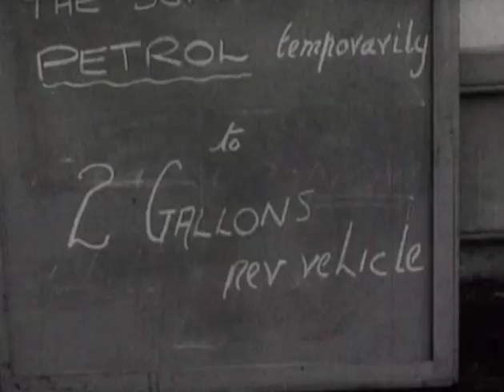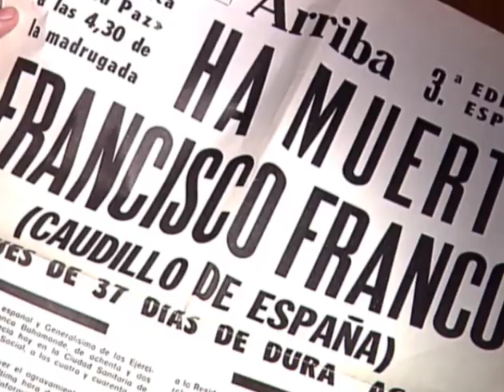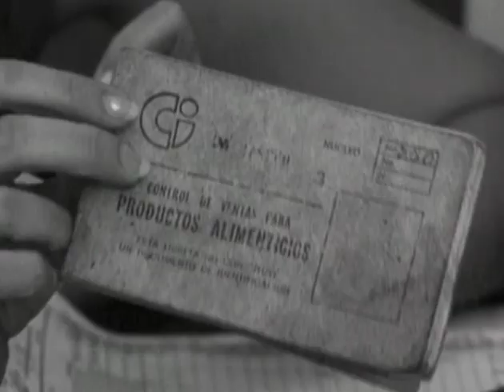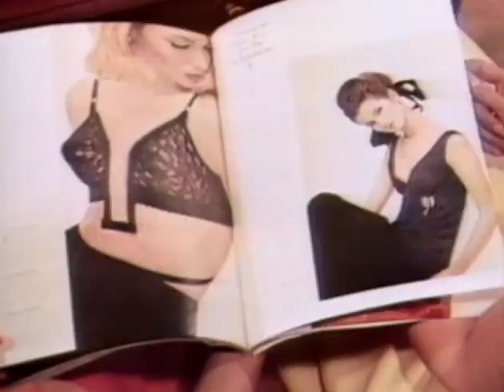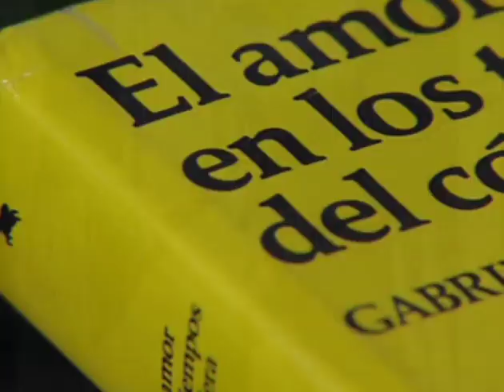Storia del XX Secolo | Capitolo 11: Verso l'uscita dalla crisi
In questo lavoro documentario di 13 episodi, viene fatta una rassegna del 20° secolo in tutto il pianeta, affrontando questioni politiche, economiche, sociali, tecnologiche e religiose. I conflitti, le anticipazioni, le interrelazioni tra i paesi che compongono il secolo più emozionante della storia dell'essere umano.
In questo undicesimo episodio vengono affrontati i seguenti temi: l'URSS dopo Krusciov, la vita in Sudamerica, il golpe in Cile